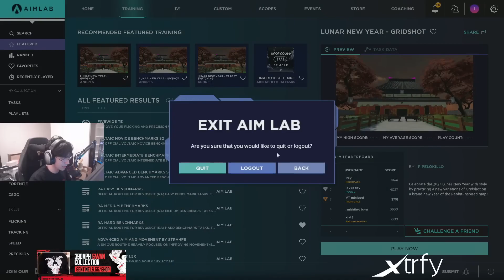TENZ PRO JETT VALORANT SPLIT RANKED GAMEPLAY VOD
MVP! TENZ PRO JETT VALORANT SPLIT RANKED GAMEPLAY [Full Match VOD]

Tenz plays Jett in Valorant. Tenz Jett Valorant gameplay. Valorant Ignition. Tenz insane valorant gameplay.